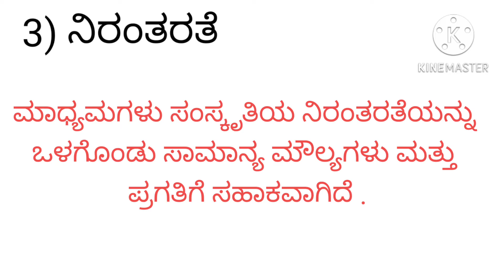ಸಮೂಹ ಮಾಧ್ಯಮಗಳ ಕಾರ್ಯಗಳು (2nd PU)